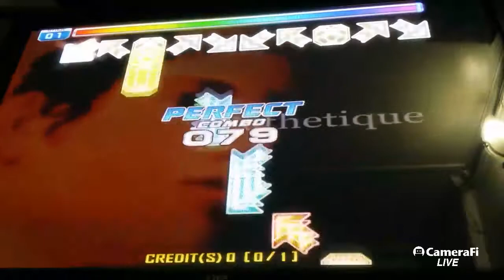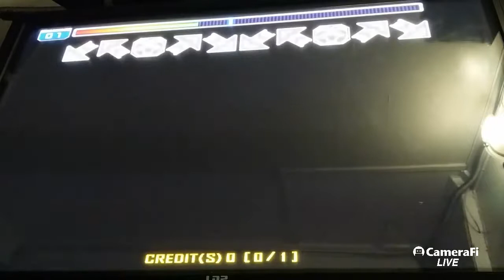[UCS] 베토벤 바이러스 (Beethoven Virus) DP?? by tk × asdf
ᄇᄌᄃᄀ's 42nd broadcast

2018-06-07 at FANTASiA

Step chart : DP?? (Prototype)
Stepmaker : tk × asdf
Player : CBAL